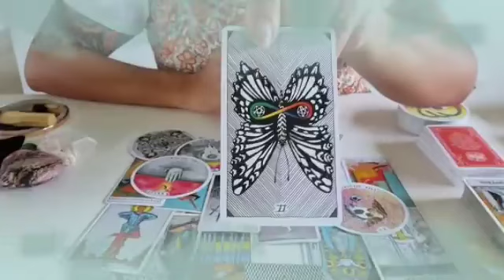تاروت برج الحوت من 3 إلى 9 ديسمبر 2023 / عاصفة قادمة بعد 4 أيام😱ستحدث المفاجأة الكبرى🤯قراءتك أبكتني😔